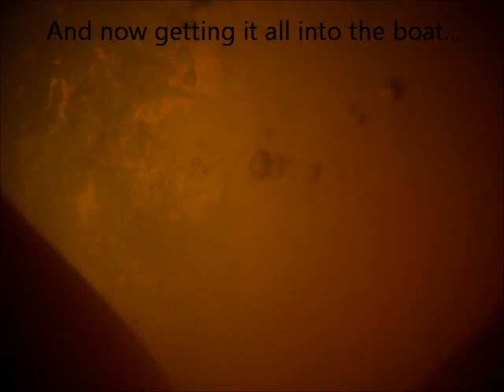Paragliding SIV Course Reserve Deployment & Recovery